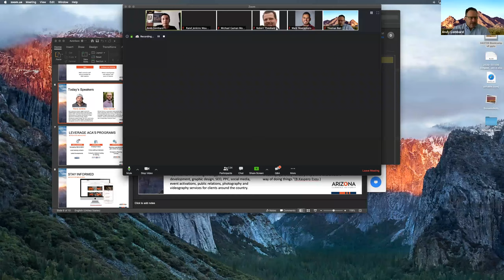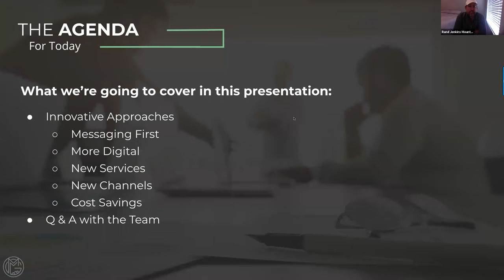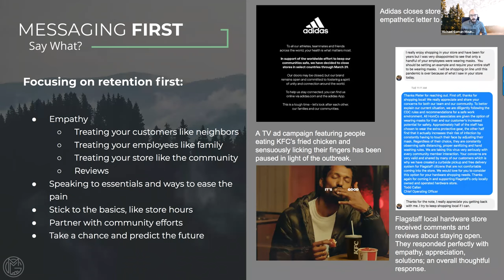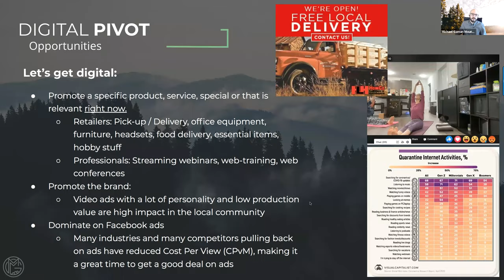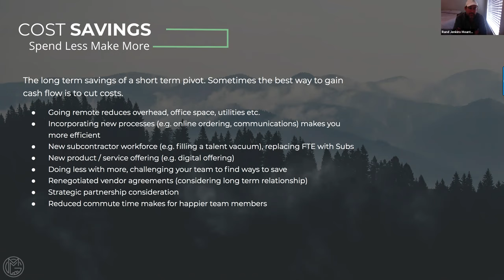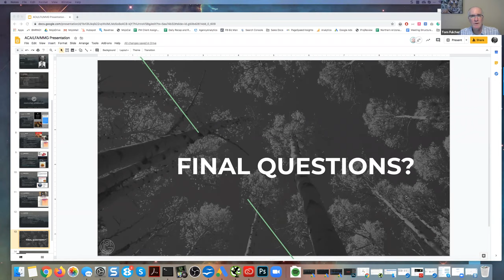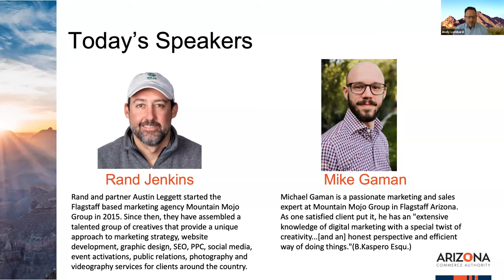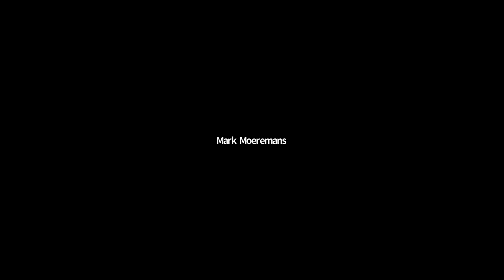Arizona Small Business Bootcamp & Resource Collective Session #2: Sources of Quick Cash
There are multiple ways to secure the cash you need to boost your cash flow into positive territory. Learn about six sources of quick cash to put your business on the path to prosperity.